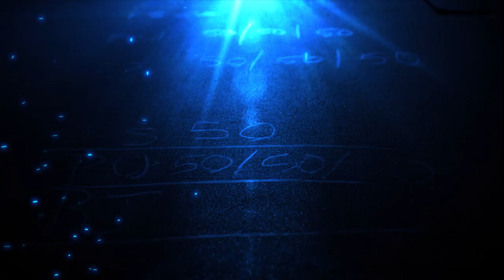Functional Fitness Movie Trailer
This documentary takes a raw and introspective look into the world of Functional Fitness, illustrating what this growing trend is all about. An inspiring film that explores how this fitness phenomenon has enhanced the lives of so many people.
AVAILABLE NOW ON DIGITAL AND BLU-RAY/DVD